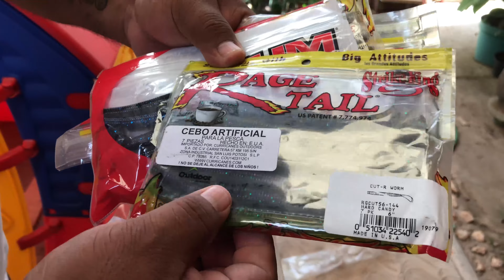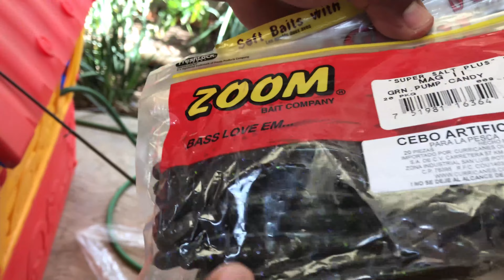REVIEW RESEÑAS DE LA KISTLER KLX SPINING LA CAÑA DE PESCAR MAS LIGERA DEL MUNDO 2021 REYES MAGOS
Un video con cariño para ustedes la caña mas ligera del mundo increíble liviana pareciera una pluma espero y les guste amigos bendiciones siempre de su amigo Tata Belo